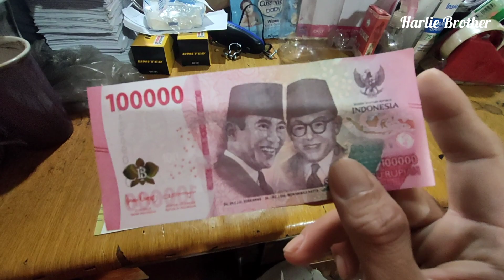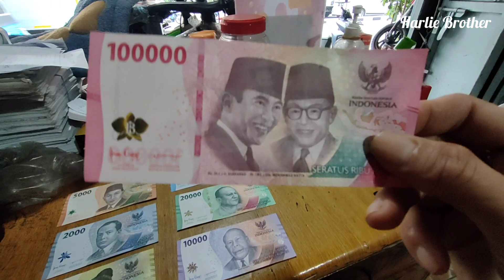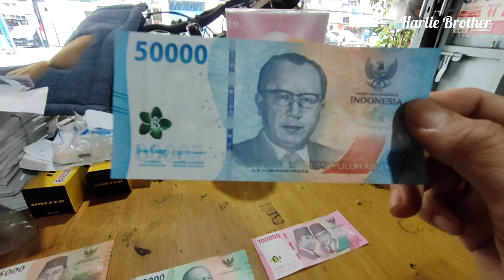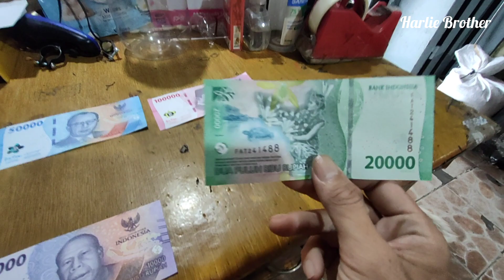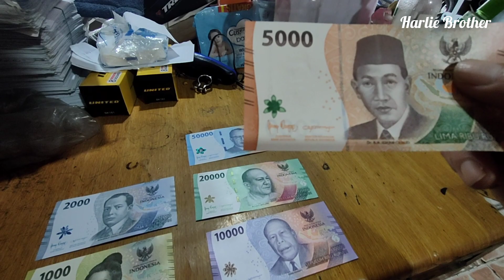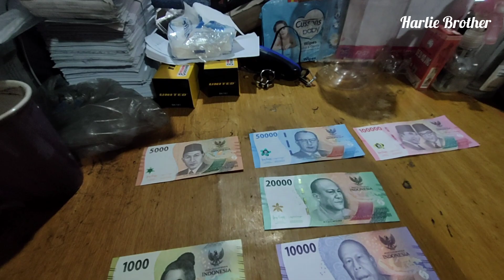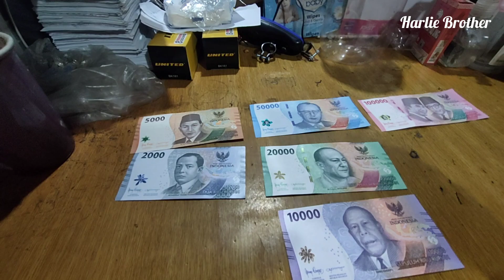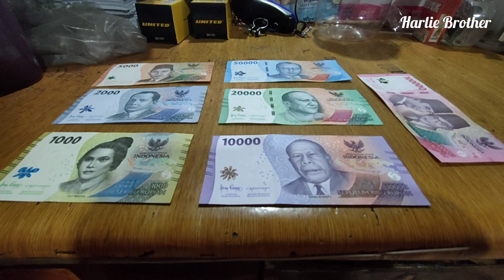UANG BARU RUPIAH INDONESIA WARNA DESAIN PECAHAN BESAR KECIL UKURAN KECIL DAN SUARA UANG KERTAS ASMR